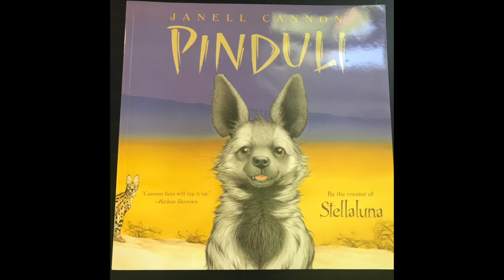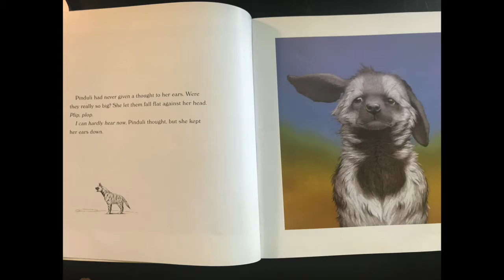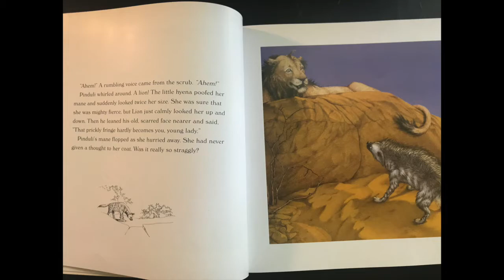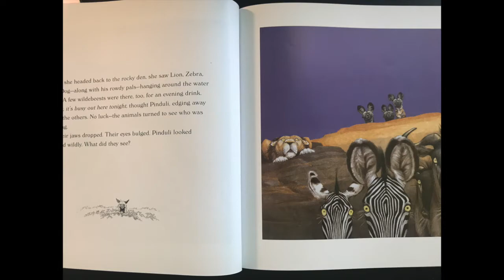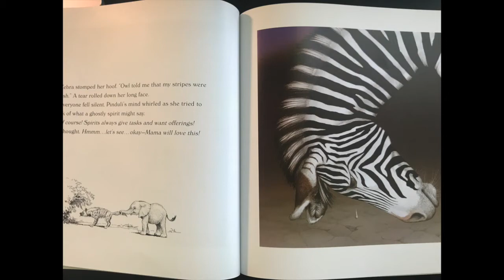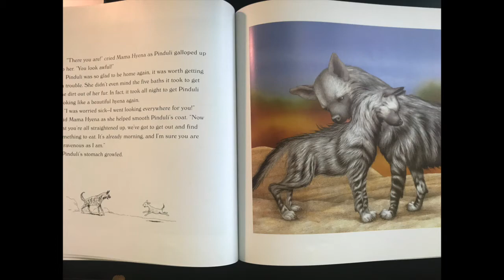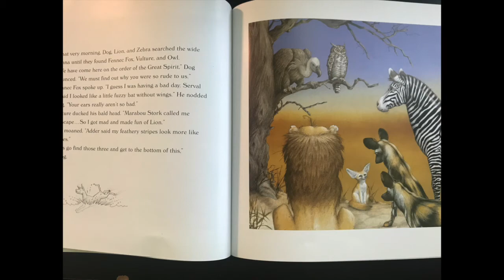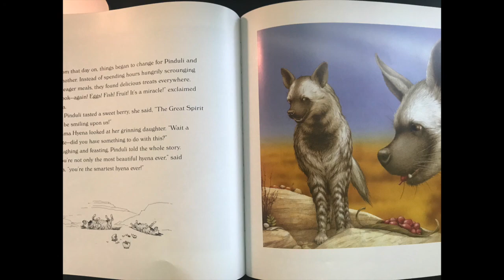Pinduli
Third Grade Read Aloud - August #2